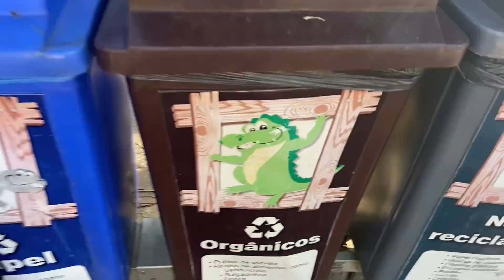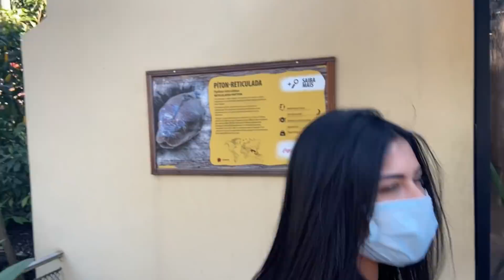PARAGUAIA E DJ ADAH NO ZOOLÓGICO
Meu Instagram: @naraabarboza_

Meus manipulados são da @farmaciabarbozao